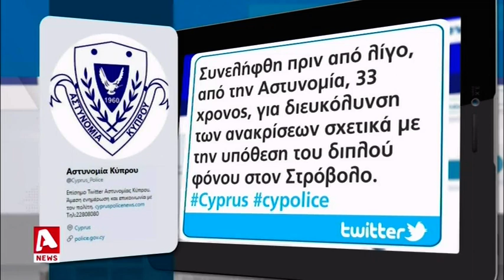Οι αντιφάσεις και τα ερωτήματα για το στυγερό έγκλημα στον Στρόβολο | AlphaNews Live